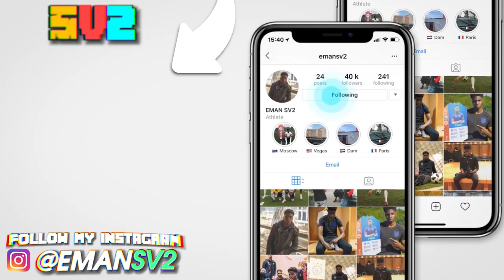I Played Alex IWOBI at FIFA 21 ULTIMATE TEAM.. CRAZY GAME!!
In this video, SV2 goes head to head against ALEX IWOBI in ULTIMATE TEAM!!

[COLLAB LINKS]